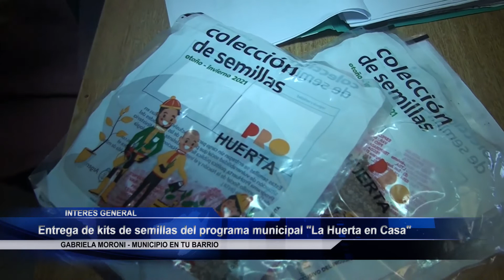Entrega de kits de semillas del programa municipal "Huerta en Casa"